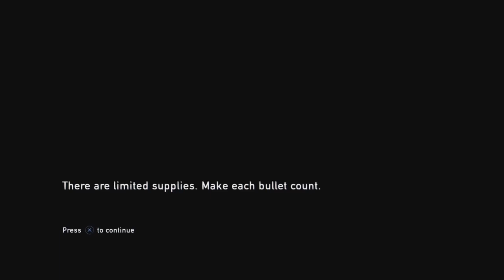The last of us remastered ps4 gameplay PART-15 Indian game maker